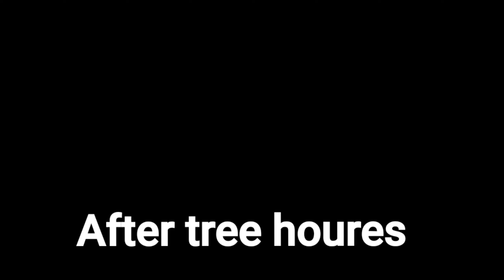GUEST DROPPED OFF TO PORT OF UBAY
GUEST DROPPED OFF

CP#: